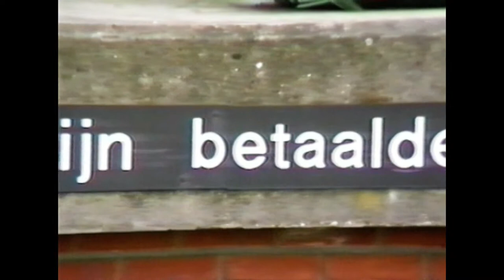Bevrijdingsfeesten 1989 - Intro actie Robert Vekemans.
Verovering door de geallieerden van de bruggen te Boom met assistentie van Vekemans en Van Kerckhoven.